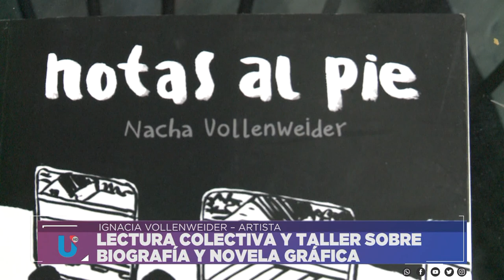LECTURA COLECTIVA Y TALLER SOBRE BIOGRAFÍA Y NOVELA GRÁFICA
IGNACIA VOLLENWEIDER – ARTISTA
Facebook.com/uniriotv
Twitter.com/uniriotv